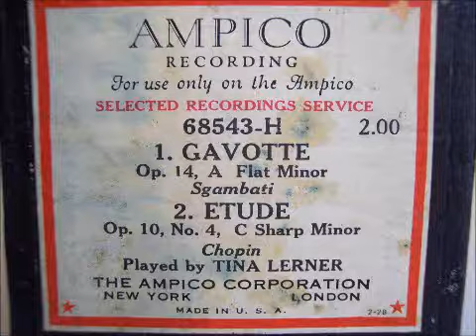Ampico 1. Gavotte Op. 14 Sgambati 2. Etude Op. 10 No.4 Chopin Played by Tina Lerner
Ampico #68543-H 1. Gavotte  Op. 14 Sgambati  2. Etude Op. 10 No.4 Chopin Played by Tina Lerner played on 88 note 1925 Harrington upright player piano